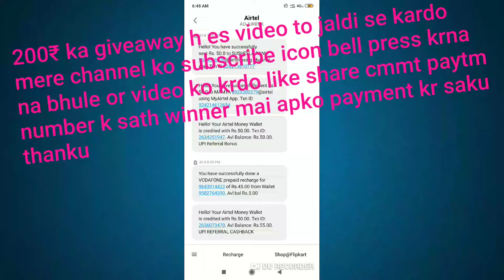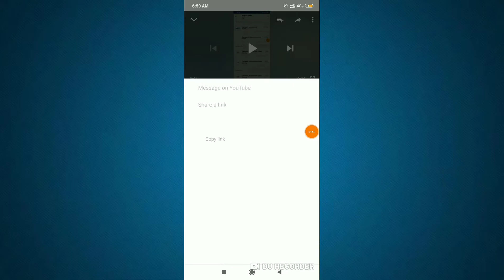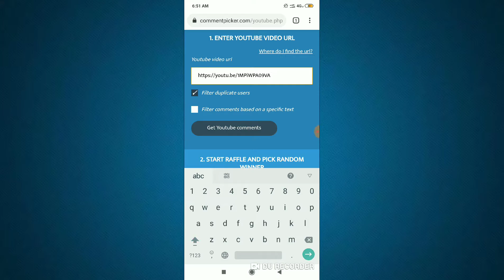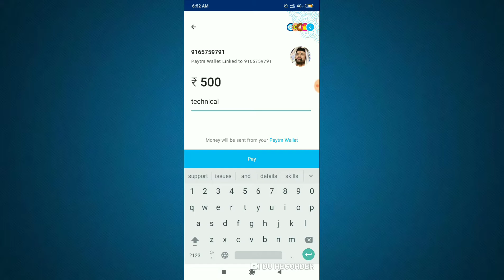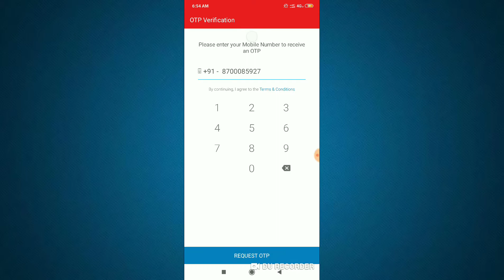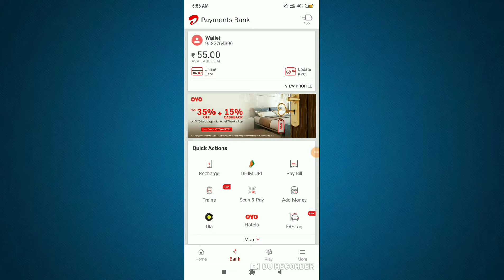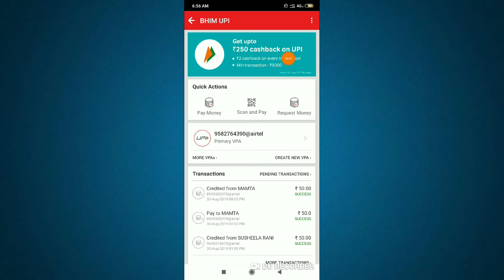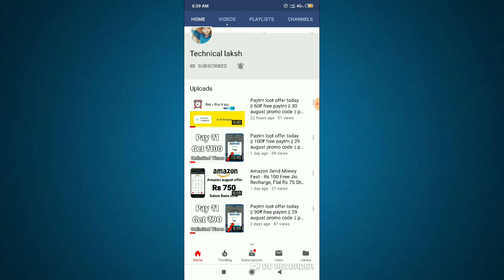Airtel Upi Offer Today Update Airtel Refer And Earn Offer – Rs 50 Per Refer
How To Avail This Airtel Offer:-

2. Then Sign Up or Sign In Your Airtel Payment Bank.

3. Goto Bank Section & Create Upi id & Send Min. 50 To Any User & Get ₹50 Cashback.

4. Now-Again Go to The Bank Section You Can See The Offer Banner.

5. Click On This  Banner  You Can See Your Refer Link.

6. You Can Share This Link & Get ₹50 Per Refer Upto ₹250.

Home  Best Offers  Airtel Offers
Best OffersAirtel OffersRefer & Earn
Update Airtel Refer And Earn Offer – Rs 50 Per Refer
By Bikram - August 30, 20191

Airtel Refer And Earn Offer
Airtel Refer And Earn Offer – Hello Guys, I Hope You Are Enjoying Our Free Recharge Tricks & Online Best Offers. Today We have Posted about Airtel New Refer Earn Offer. On this Post, you can Easily Earn Upto 250 Ruppess In Your Airtel Bank Wallet. Following some steps here we will guide you step by step.

2. Then Sign Up or Sign In Your Airtel Payment Bank.

3. Goto Bank Section & Create Upi id & Send Min. 50 To Any User & Get ₹50 Cashback.

4. Now-Again Go to The Bank Section You Can See The Offer Banner.

5. Click On This  Banner  You Can See Your Refer Link.

6. You Can Share This Link & Get ₹50 Per Refer Upto ₹250.

Airtel Refer And Earn Offer T&C:-
Offer Details:-
Get Rs 250 through BHIM UPI Referral Program on MyAirtel App

Offer Period:-
21st August 2019 00:00 hrs to 30th September 2019 23:59 hrs

Referrer:-
A person who is already an Airtel UPI customer and is referring to a new customer.